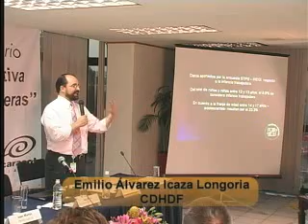Intervención educativa con poblaciones callejeras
Diplomado Universitario "Intervención educativa con poblaciones callejeras"